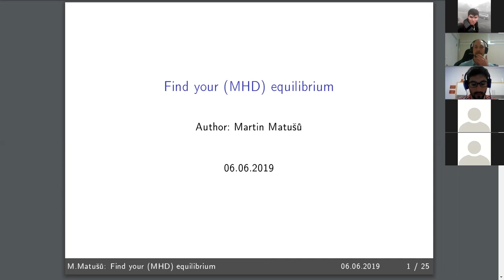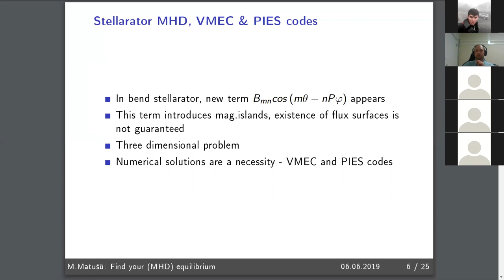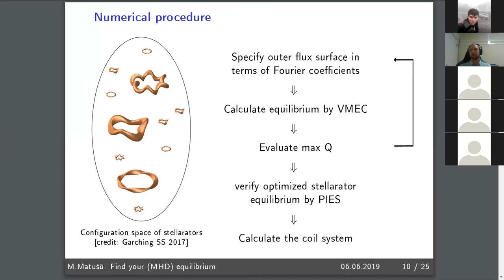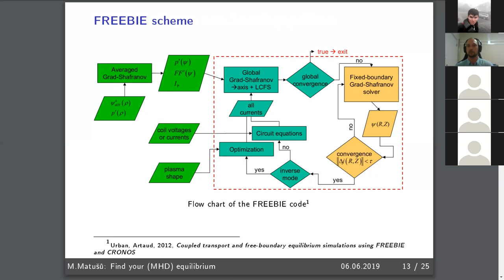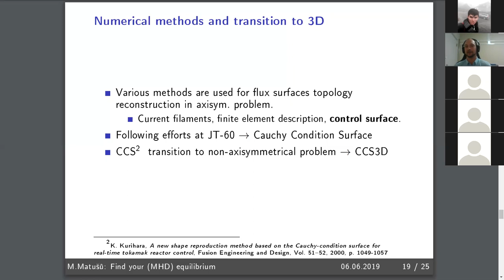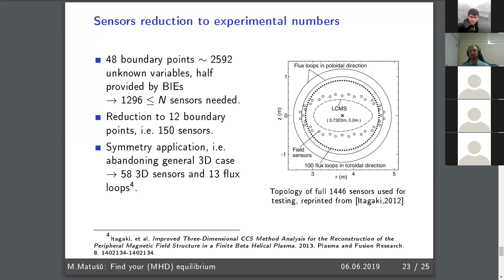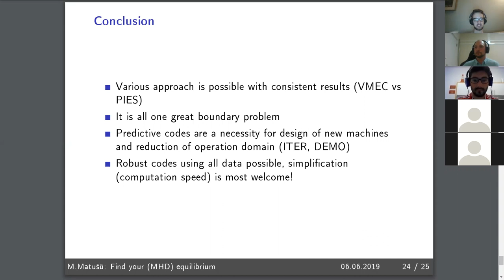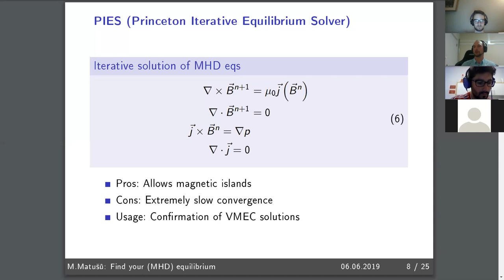Find your (MHD) equilibrium | Martin Matušů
Presenter: Martin Matušů  – PhD candidate, SOKENDAI GRADUATE UNIVERSITY (JP).

Synopsis:  An introduction to plasma equilibrium theory for tokamaks and stellarators; basic code classification and the importance of various various types of code with an emphasis on applications, e.g. tokamak operation or design of a new device.

FusionEP talks is a student-led seminar of the European Master In Fusion Science and Engineering program (join us @